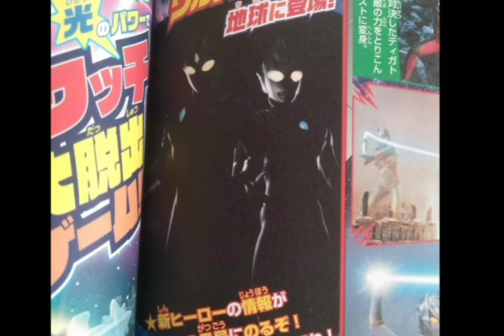Ultraman Trigger silhouette and design ( English Subtitles)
Based on a magazine scan.